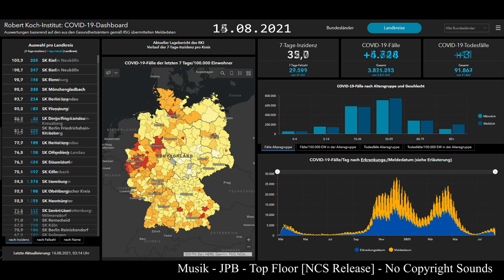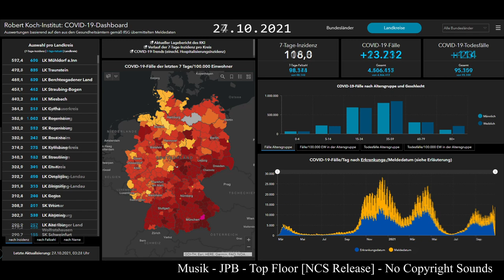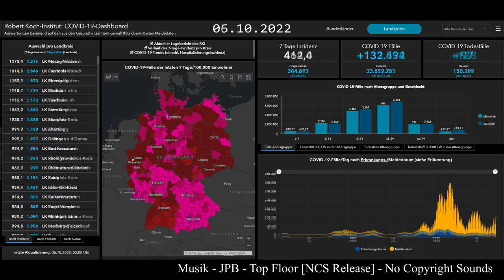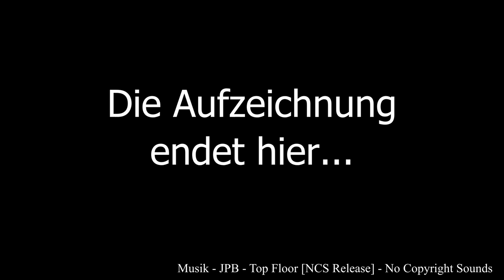Corona - Die 3 bis 5 Welle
Ich habe fast 2 Jahre lang jeden Tag Screenshots vom RKI-Dashboard während der Corona Pandemie gemacht. Ich wollte das so dokumentieren. Das ist auch schon wieder fast 2 Jahre her. Im Dezember 2022 hatten wir das schlimmste Weihnachten mit Ausgangsperren und so weiter... Ich hatte in letzter Zeit bemerkt, wie schnell diese Pandemie aus dem Gedächtnis gerät. Sie war sehr schnell da, dauerte 3 Jahre und war dann sehr schnell wieder weg.